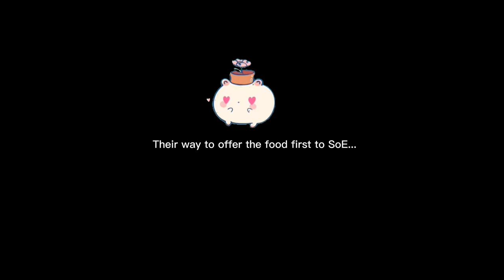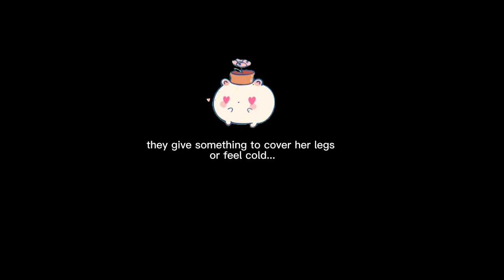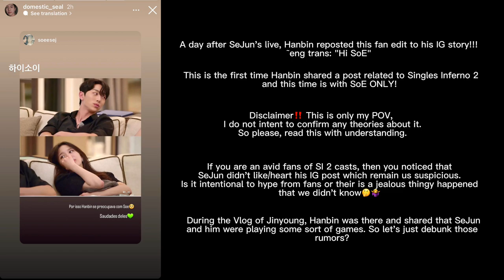[POV] SeJun x SoE x Hanbin moments and updates‼️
🎧 Bestfriend - Ikon
🎧 Fall in love alone - Stacey Ryan x Ziva Magnolya